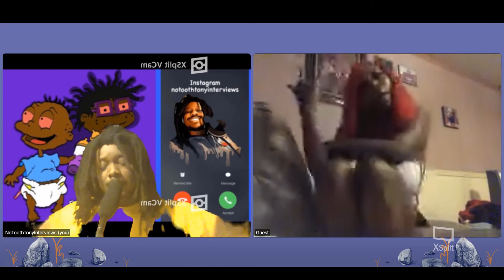B Shiesty The Don Talent Show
Thank you to all of my supporters